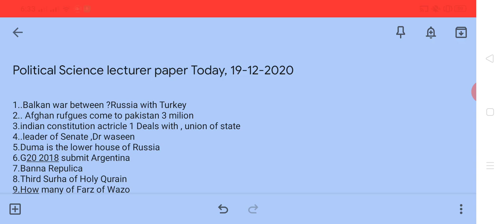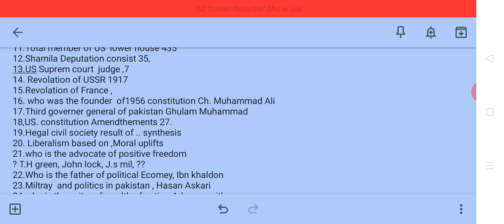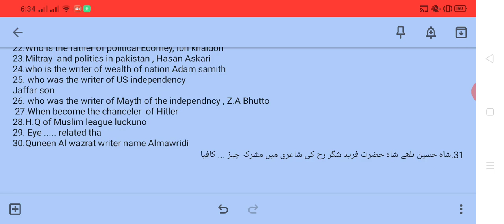PPSC Lecturer Political Science Paper on 19-12-2020 - General Knowledge MCQs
Here is PPSC Lecturer Political Science Paper on 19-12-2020
General knowledge MCQs Part